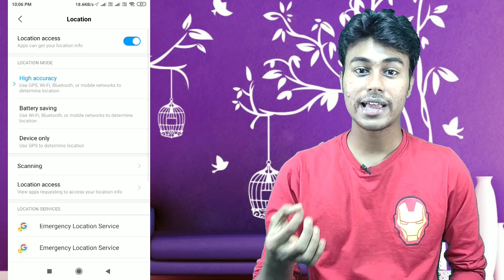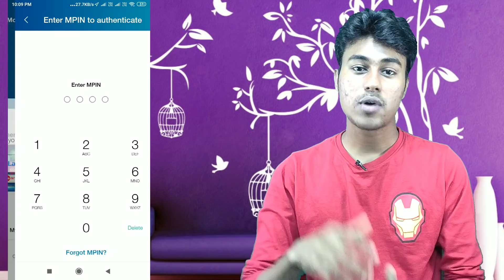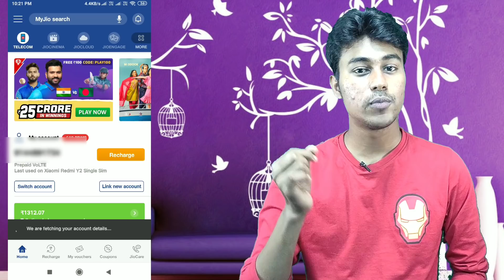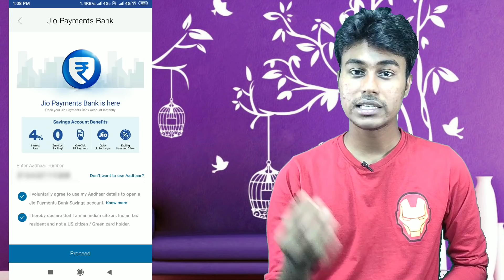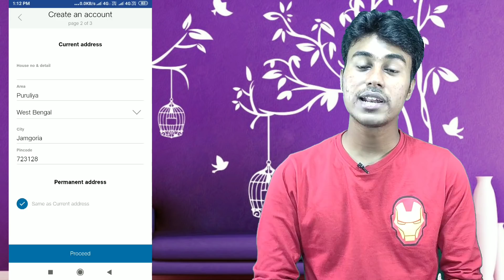How to Open Jio Payments Bank?? Jio Bank Opening Two Big Problem & Solutions!!!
Problems:-
1. Jio Servings Bank Banner Not Showing
2. House no issue

Latest Offer update join our Telegram Download Telegram Search "@RechargeFunda"